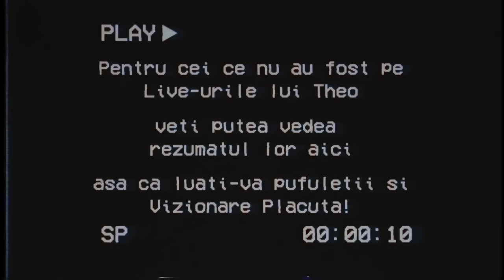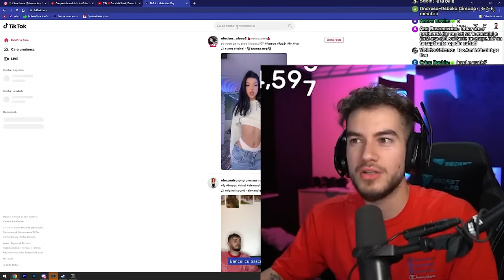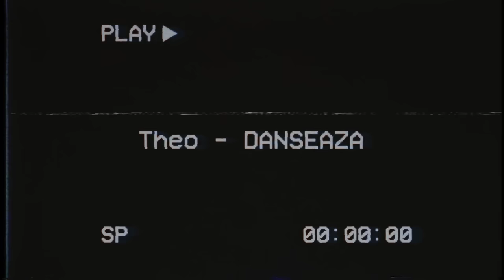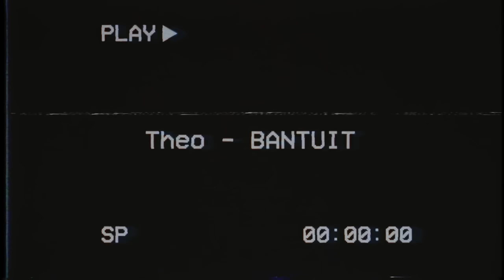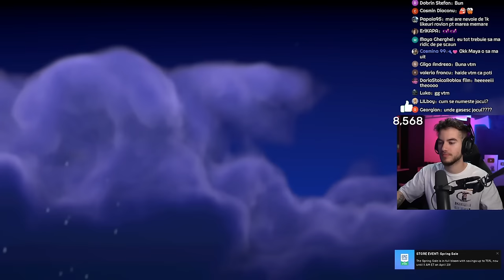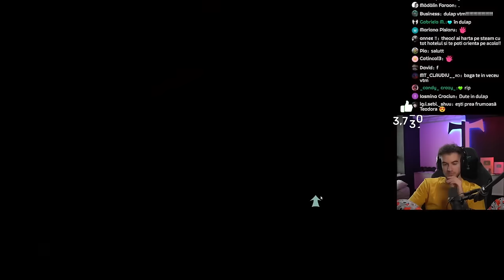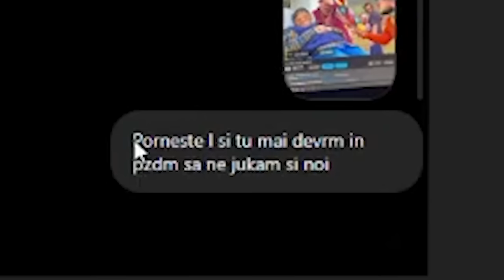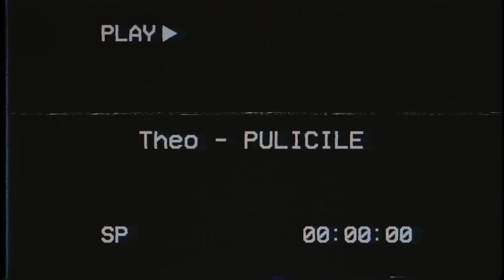Theo Zeciu Face Piesa cu Connect-R - Funny Moments #1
Follow @TheoZeciu